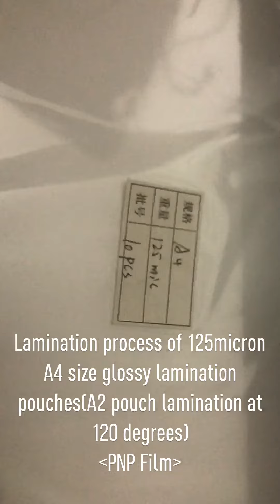Lamination Process of 125 Micron A4 Glossy Laminating Pouches (A2 Pouch Laminator at 120 Degrees)